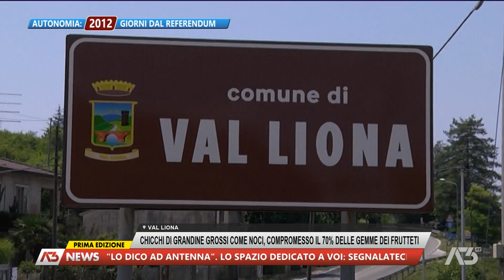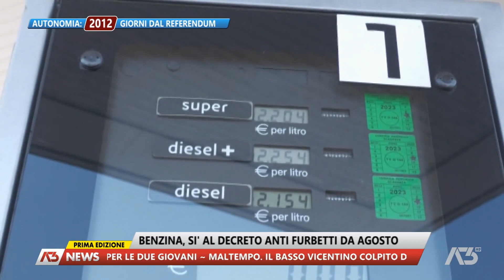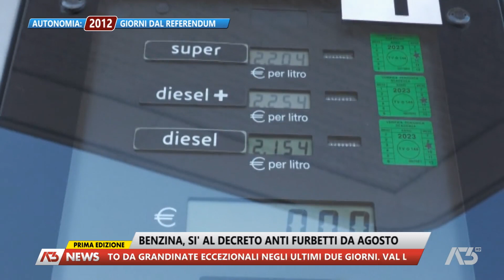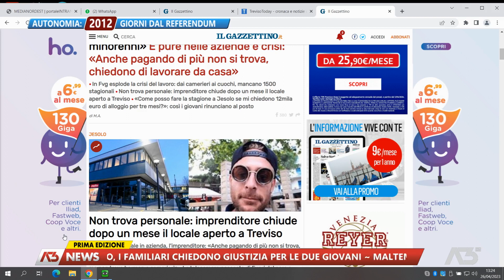A3 NEWS PRIMA EDIZIONE | 26/04/2023